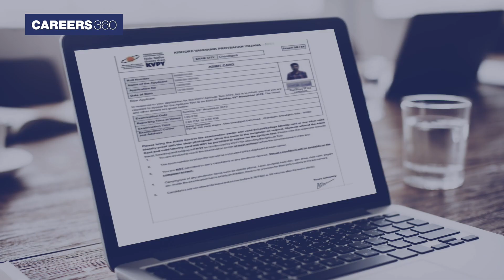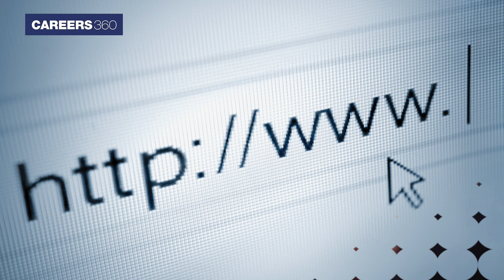KVPY Admit Card 2021 Date - Know expected release date for KVPY hall ticket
KVPY Admit Card 2021- IISc Bangalore will release the KVPY hall ticket 2021 in the second week of October (tentative). KVPY 2021 admit card is made available to download through a login window on the official website. Watch this video to know about KVPY admit card 2021 release date and previous year admit card date.

👉 Visit the following link to get all updates related to KVPY Hall Ticket 2021 date

🔥🔥🔥Steps to Download KVPY 2021 Admit Card🔥🔥🔥
👉 Enter User ID and Password in the KVPY login page
👉 Now, Click on the login button
👉 On the dashboard, click on the admit card tab.
👉 Download KVPY hall ticket 2021 download by clicking on the admit card button.